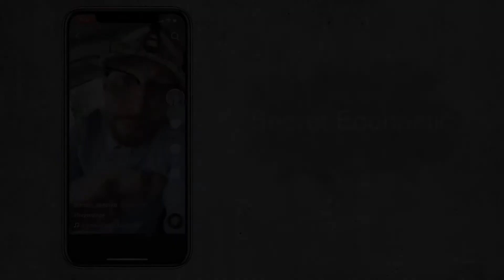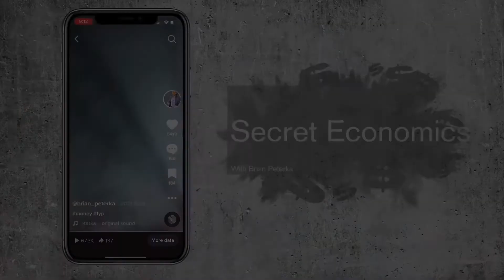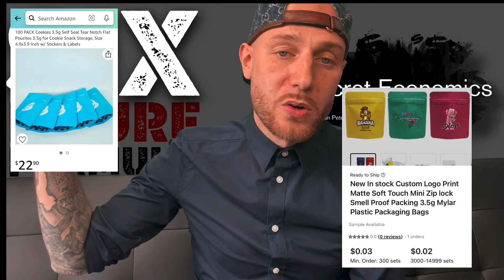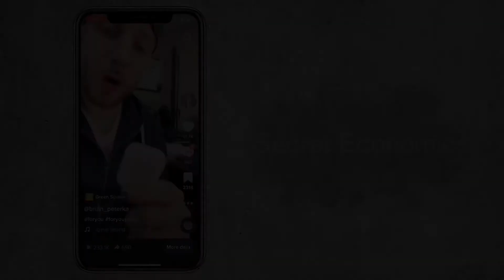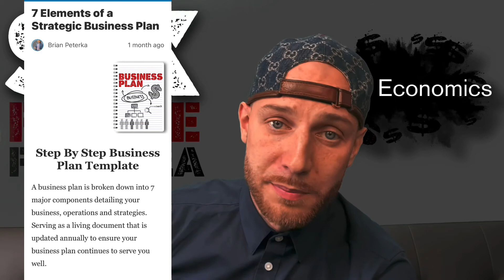From $0 to $100,000 (Six Figure Formula)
The content in this video is constructed as a business start up manual, referencing the link mentioned above.

In this video I explain how I accomplished my first mile stone of over $100,000 to bootstrap my first business. I was able to find away to go from a convicted felon, broke, hungry and halfway homeless, to owning my own business becoming financially literate.

Reflecting my experience, I was able to identify these 11 principles and credit them ti my success.

1. Squeezing (saving)
2. Economizing (income)
3. Becoming a Business (Entrepreneurship)
4. Preserving Thirds (Budget)
5. DUB (Inventory Management)
6. Connecting Dots Profitably (Networking)
7. Perpetual Inventory Method (FIFO)
8. Wholesale (Distribution)
9. Cash Conversions (Accounting)
10. Reoccurring Income (Banking)
11. Become a Bank (Finance)